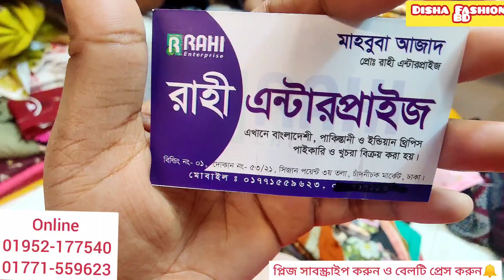৩৫০ টাকায়! পাকিস্তানি বিনসাইদ 1পিছ/৪৫০ Tk party Butices লুটে নিন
৩৫০ টাকায়! পাকিস্তানি বিনসাইদ 1পিছ/৪৫০ Tk party Butices লুটে নিন